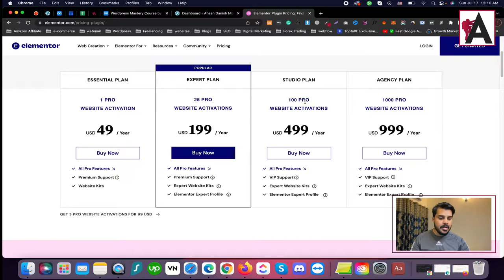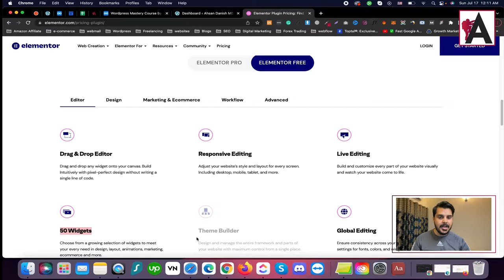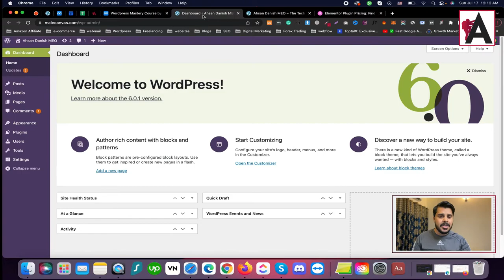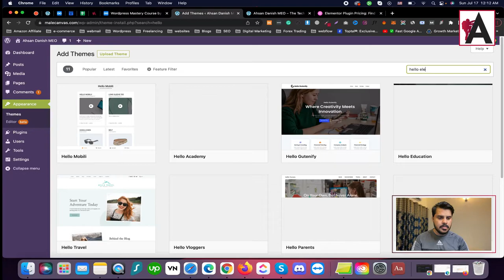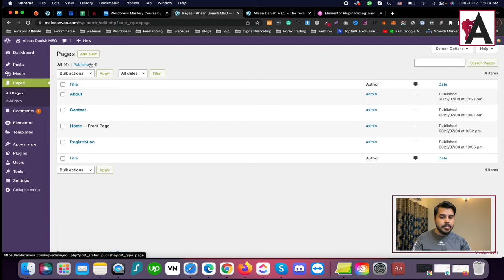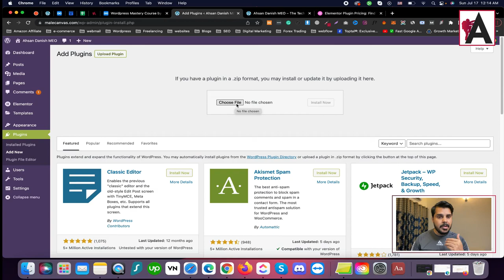Elementor page builder overview | WordPress Complete Course for Beginners to Advance | Urdu/Hindi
Gain a comprehensive overview of the Elementor page builder in our WordPress Complete Course for Beginners to Advance, presented in Urdu/Hindi! This tutorial provides an in-depth exploration of Elementor's features, functionalities, and capabilities, equipping you with the knowledge to create stunning websites with ease. Whether you're new to web design or looking to advance your skills, this course offers valuable insights and practical guidance to help you master the Elementor page builder and unlock its full potential for your website projects.

🟠 💬 𝗙𝗼𝗹𝗹𝗼𝘄 & 𝗖𝗵𝗮𝘁 𝘄𝗶𝘁𝗵 𝗺𝗲 :
_____________/𝗦𝘂𝗽𝗲𝗿 𝗟𝗶𝗻𝗸\_______________